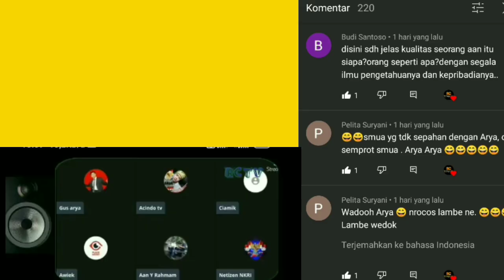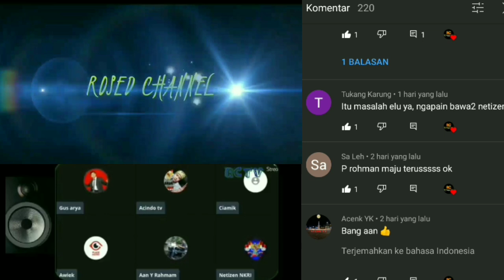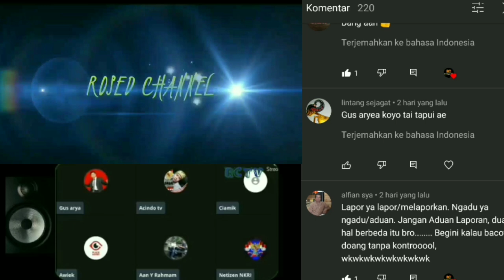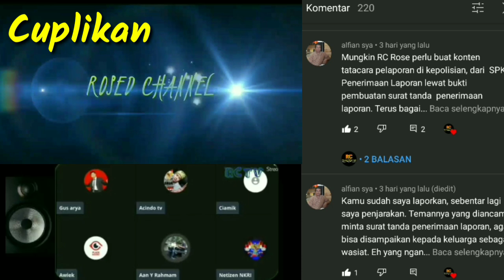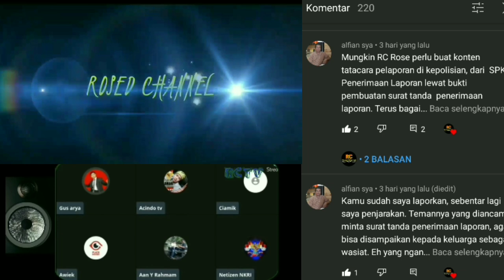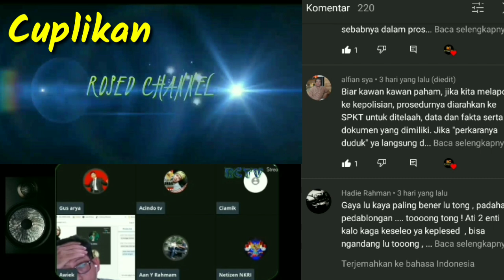FAKTA HADIAH GUS ARYA UANG 5 JUTA PLUS 1 UNIT MOBIL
Baru2 ini beredar video gus Arya yang viral yang mana sering kali mengundang kontrofersi dengan mengkritik org / konten yg menurutnya menyebar hoax dan mengeluarkan ujaran kebencian serta memecah belah umat, banyak yang sudah merasakan kritik darinya mulai dari presiden,ustadz,kyai, polisi, teroris, oknum kelompok hingga individu tertentu, gus Arya sendiri merupakan ketua CYBER NKRI yg menurutnya ciber NKRI berperan meluruskan berita 2 hoax yg ada di media sosial yg berpotensi menimbulkan perpecahan dinegara Indonesia,
Saya sendiri adalah fans dari gus Arya yg tidak bosan2nya mengikuti konten2nya,   setelah menantang gus nur syamsudin & pesulap merah akhir2 ini gus Arya juga terang2an menantang TIJ (TENGKU IQBAL JOHAR) . TIJ sendiri adalah youtuber dari aceh yg juga mnurut saya sama misinya dengan gus Arya, yaitu mengkritik dan menepis konten2 yg berbau syara menipu dan membodohi masyarakat,
Lalu entah karna hal apa yang memicu gus Arya terang2an menantang TIJ (Tengku iqbal JOHAR) tersebut. Langsung saja kita simak videonya.

youtube gus arya terbaru
gus arya terkini
gus arya profil
teuku iqbal
teuku iqbal johard adalah
teuku iqbal johard terbaru
teuku iqbal johard biografi
teuku iqbal johard biodata
teuku iqbal johard togel
teuku iqbal johard wikipedia
gus arya terkini
gus arya profil